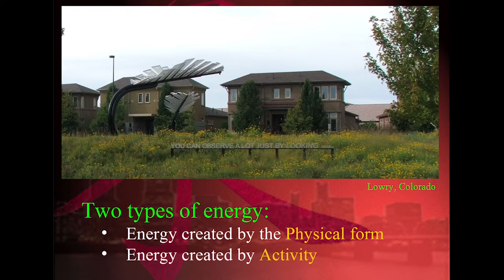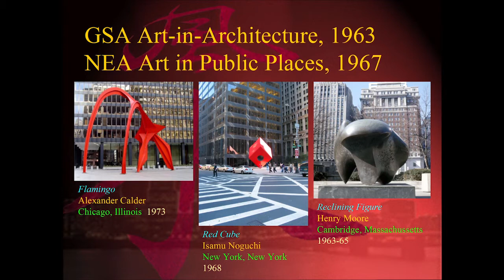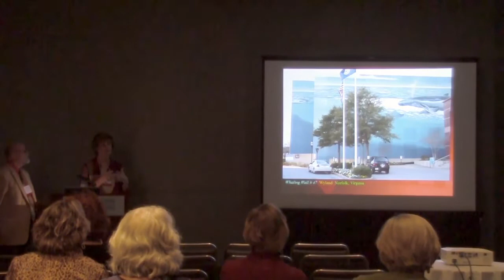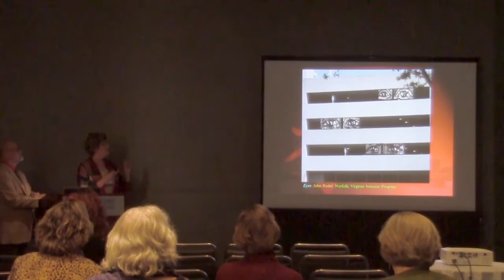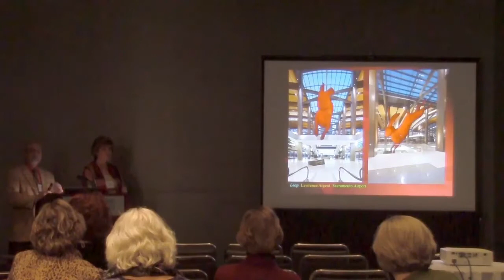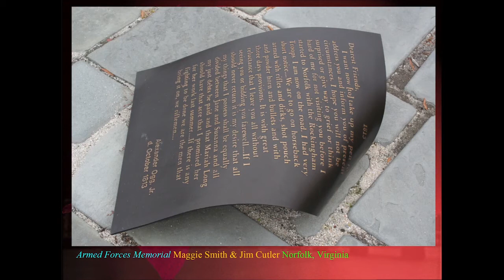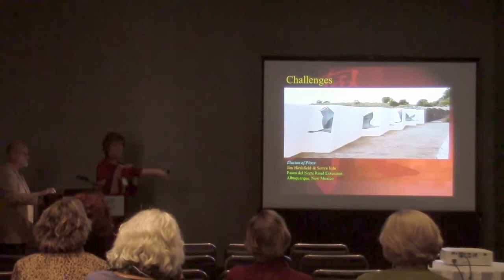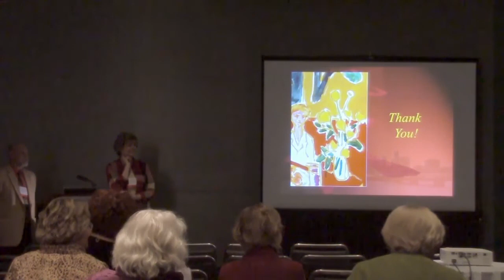Chi Public Design